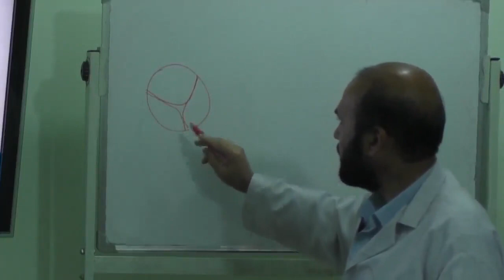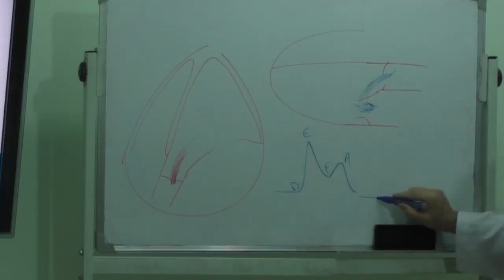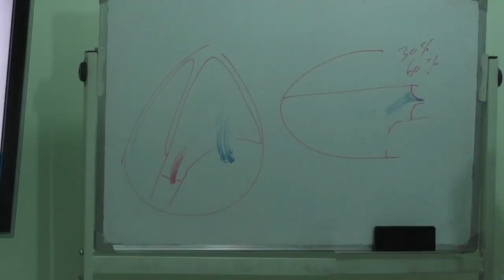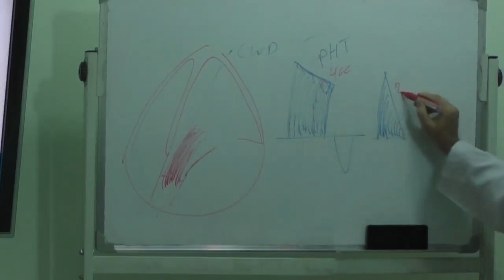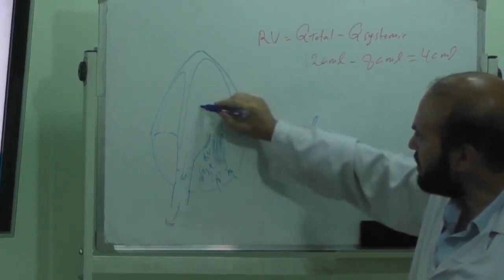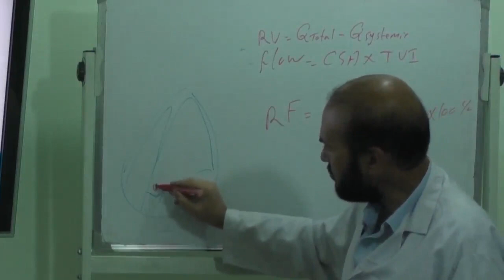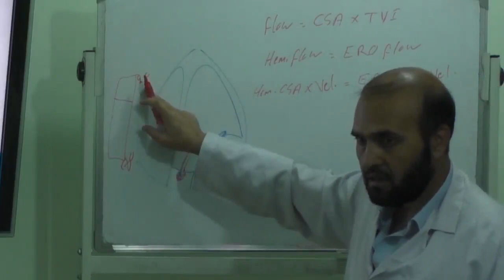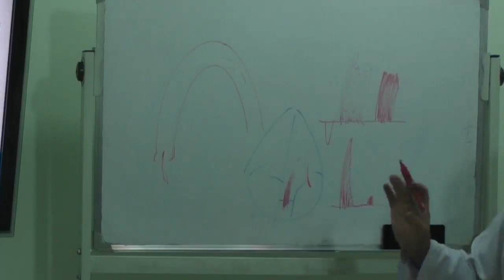Sahak Echocardiography Lectures 46 Aortic regurgitation